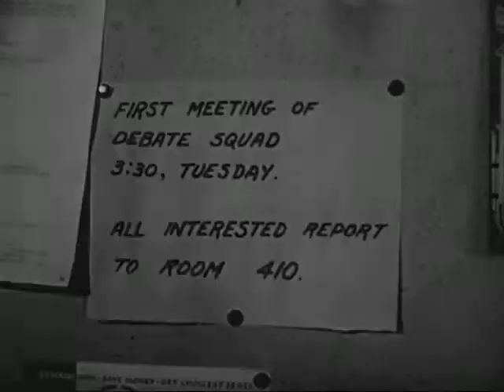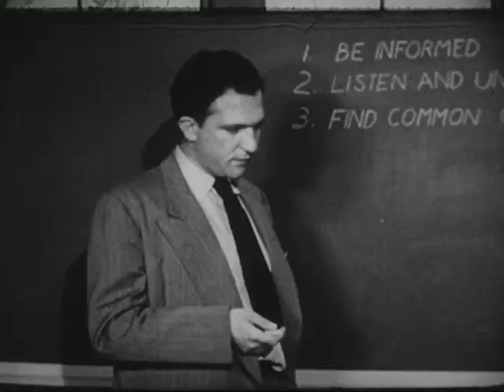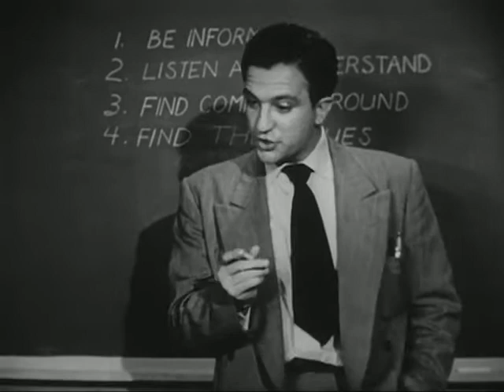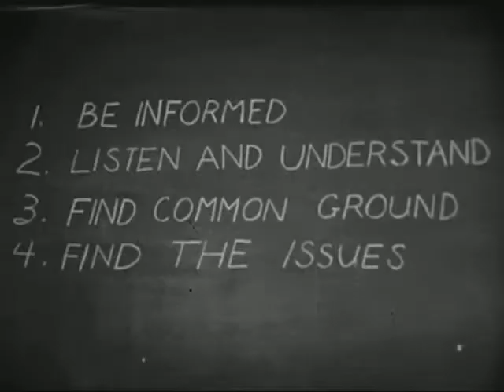Learn To Argue Effectively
Clarifies the role of persuasive argument. Explains the components of a good argument, and contrasts the serious use of good argument against that of irrelevant, unsound argument.